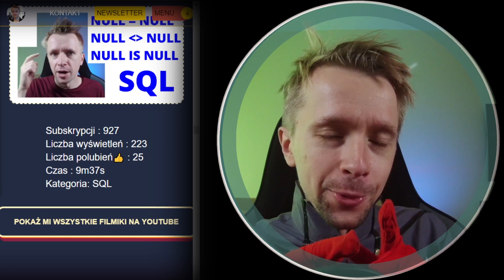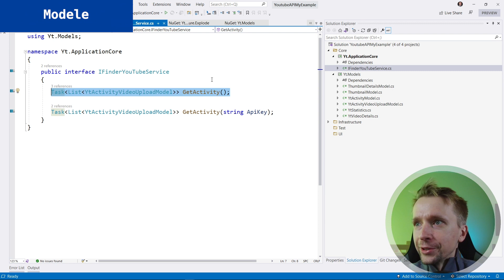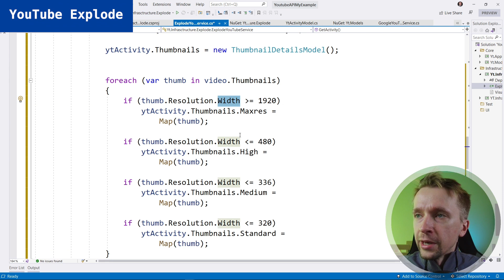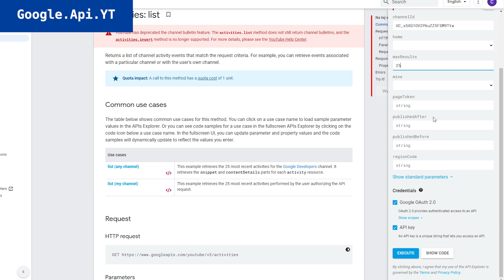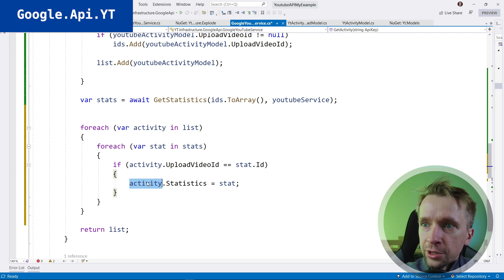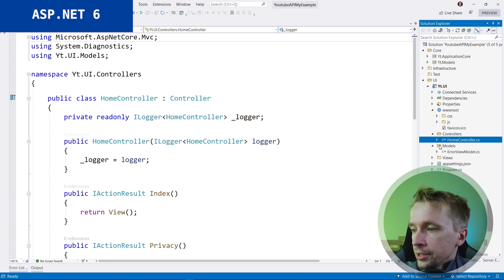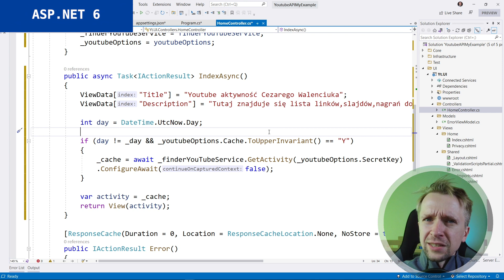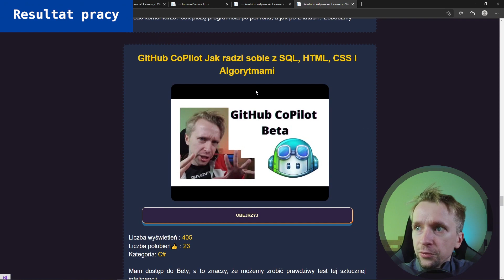ASP.NET 6 i Statystki YouTube przez Google API i Explode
Ostatnio byłem na diecie i byłem zbyt zmęczony, żeby nagrywać swoją twarz. Postanowiłem do bloga dodać stronę, która będzie wyświetlać wszystkie filmiki na YouTubie z mojego kanału. Przetestowałem dwa rozwiązania : Google API Youtube v3 oraz Youtube Explode. Co z tego wyszło? Możesz zobaczyć jak tworzę taką stronę w ASP.NET CORE w .NET 6 od zera. [end][cat:asp.net]

Spis Treści :
0:00 Intro
1:32 Modele i interfejs
7:20 YouTube Explode
13:13 Dokumentacja i ApiKey
15:16 Google Api V3
23:27 Test YouTube Explode
27:00 Test Google Api V3
27:46 ASP.NET 6
39:39 Rezultat pracy

Chcesz mi pomóc :
Patronite: